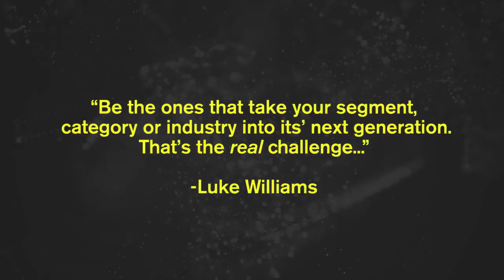Ideas Never Sleep // Value Shift - Disruptive Innovation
NYU Stern Professor Luke Williams explains and defines disruptive innovation.